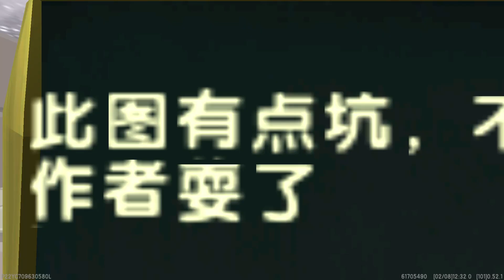【木鱼】迷你世界：鱼玲开启智慧之旅，谁才是真正的智者！